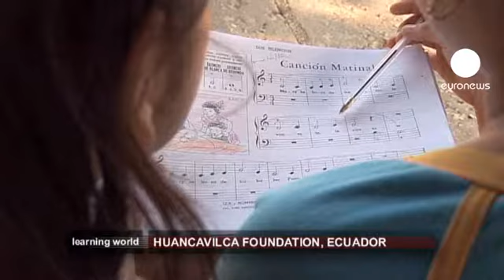euronews learning world - Escuela y notas... musicales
La música es un lenguaje universal. Cantar, tocar un instrumento, escuchar música,... Enriquece la vida, promueve el aprendizaje de otras habilidades y nos ayuda a entender mejor nuestra historia y nuestra cultura.